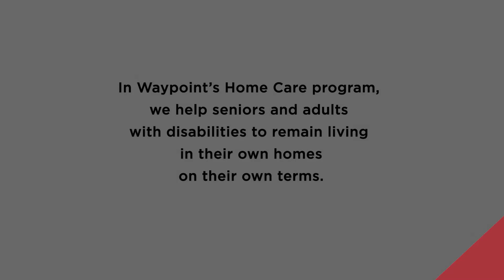Monique-HomeCare-Workforce-Appeal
Monique Miller speaks from the heart. She's the director of Waypoint's Home Care program, which helps seniors and adults with disabilities to live independently in their own homes.  It's tremendously important work, and tremendously rewarding.  Perhaps you'd like to join us!  You won't find a more dedicated group of people making such a positive difference!